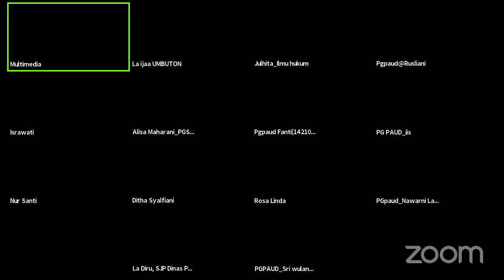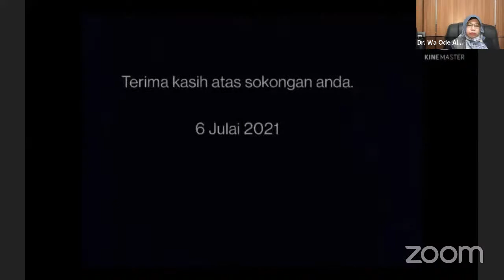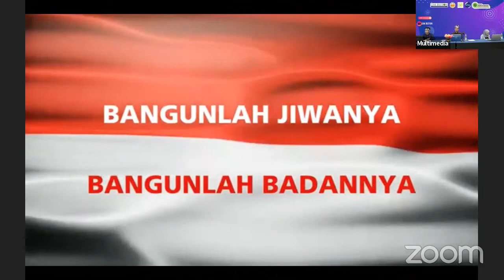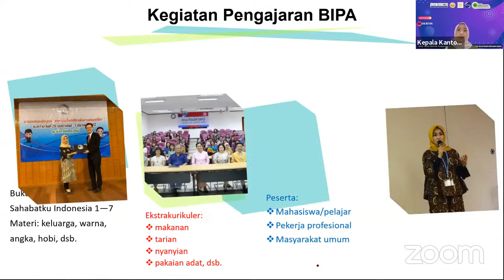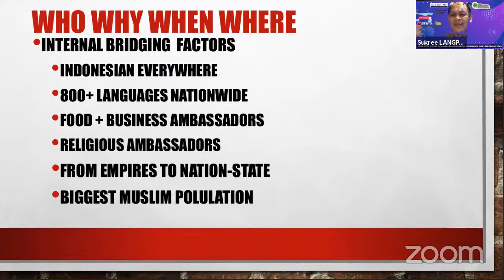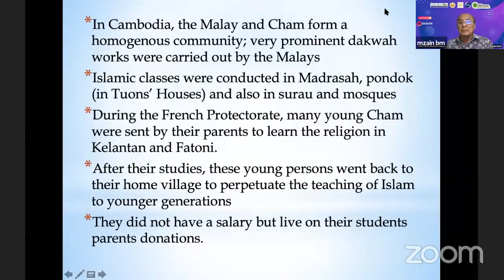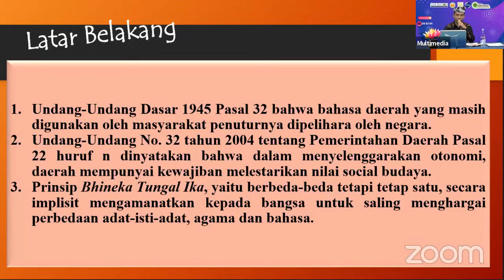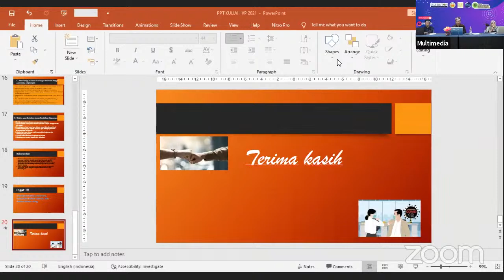Peringatan Bulan Bahasa : Eksistensi Bahasa Indonesia Dalam Ranah Keragaman Budaya